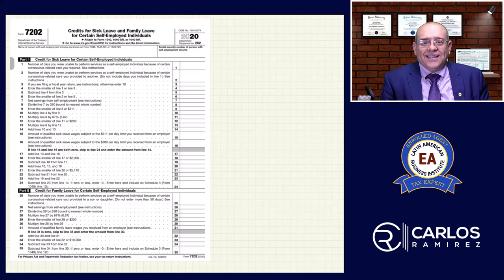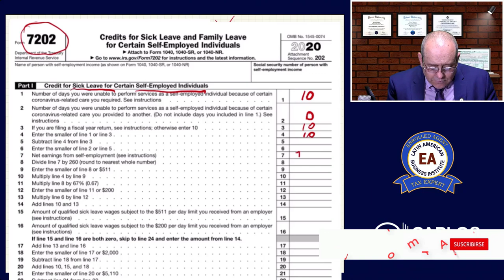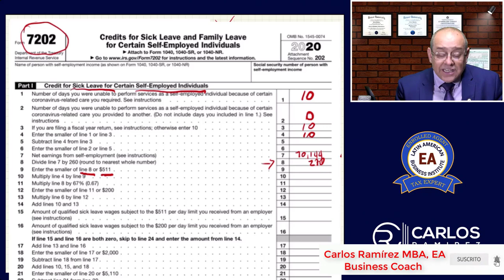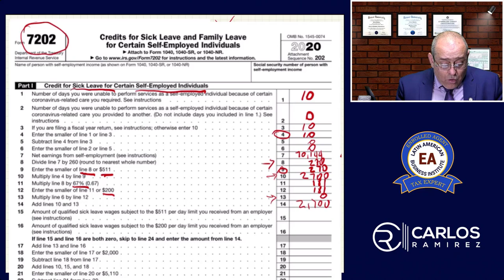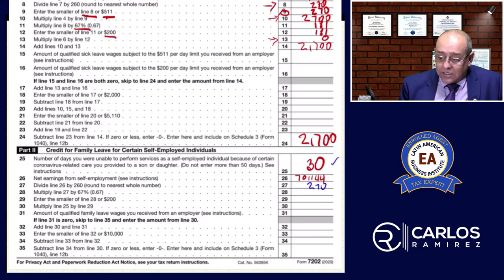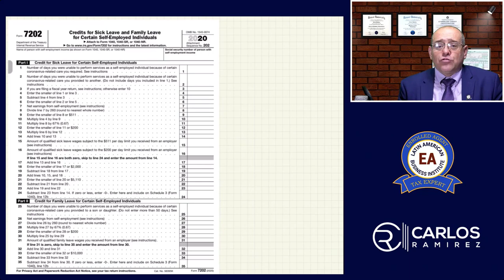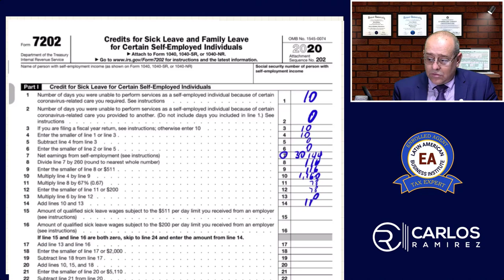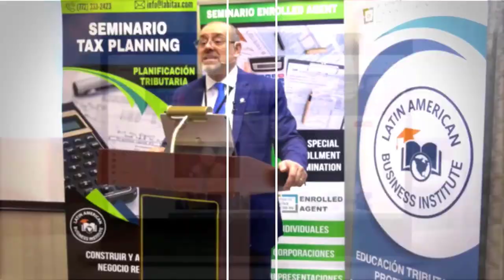CRÉDITO por Enfermedad y por Licencia Familiar | ¿Cómo llenar la Forma 7202? – Income Tax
Income Tax: Aprenda cómo llenar la Forma 7202 para solicitar los Créditos por Enfermedad y por Licencia Familiar para los Empleados por Cuenta Propia